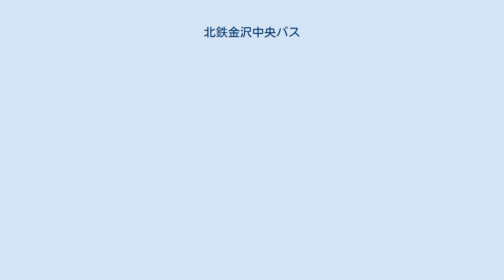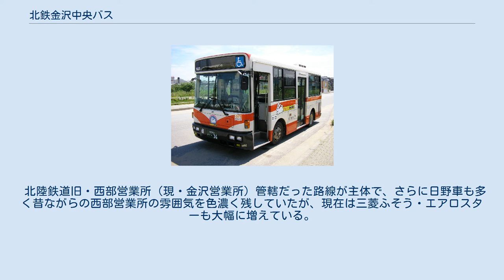北鉄金沢中央バス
一般路線バス（2006年内灘町にて） 高速バス金沢～富山線（2006年金沢駅前にて） 北鉄金沢中央バス株式会社（ほくてつかなざわちゅうおうバス）は、石川県金沢市にあった北陸鉄道グループのバス会社。
本社は石川県金沢市割出町562番地の1。
 親会社の北陸鉄道より路線バスを譲り受け、金沢市を中心に数多くの路線網を展開していた。
また貸切バスも営業していた。
 2004年3月からは、金沢市と大阪市（共同運行会社：阪急バス）、富山市（同：富山地方鉄道）を結ぶ高速バス路線の運行も行っていた。
 同じく金沢市に本社を置いていたグループ会社｢ほくてつバス｣同様、一般路線車を中心にご当地ナンバー｢金沢ナンバー｣への急速な転換を進めていた。
 2012年10月にほくてつバス、加賀白山バス野々市営業所と合併して北鉄金沢バスになった。
 石川県金沢市と富山県富山市を結ぶ。
 富山地方鉄道と共同運行。
予約不要の座席定員制。
 兼六園下 - 広坂 - 香林坊 - 武蔵ヶ辻 - 金沢駅東口 - 金沢東警察署前 - 高柳 ⇔ 西上袋 - 富山市民病院 - 総曲輪 - 富山市役所 - 富山駅前 石川県金沢市と大阪府大阪市を結ぶ高速バス。
1日2往復、阪急バスと共同運行。
 大阪－金沢線で使用されるセレガ。
北鉄グループの都市間高速車としては14年ぶりの日野車導入。
 兼六園下 - 香林坊 - 武蔵ヶ辻 - 金沢駅東口 - 駅西合庁前 - 松任海浜公園 - 北陸小松 - 尼御前 ⇔ 京都深草 - 名神高槻 - 千里ニュータウン - 新大阪 - 大阪梅田（阪急三番街） 石川県金沢市と富山県高岡市を結ぶ。
加越能鉄道（現在の加越能バス）と共同運行。
 兼六園下 - 広坂 - 香林坊 - 武蔵ヶ辻 - 金沢駅東口 - 金沢東警察署前 - 高柳 ⇔ 砺波駅南 - 砺波市役所前 - 戸出4丁目 - 高岡テクノドーム前 - 高岡駅前 - 広小路 - 志貴野中学校前 - 職業安定所前 富山線と同様、10枚綴り回数券が販売されている。
 北陸鉄道旧・西部営業所（現・金沢営業所）管轄だった路線が主体で、さらに日野車も多く昔ながらの西部営業所の雰囲気を色濃く残していたが、現在は三菱ふそう・エアロスターも大幅に増えている。
 （土曜日・日曜日・祝日は白帆台ニュータウンまで行く便はない。）